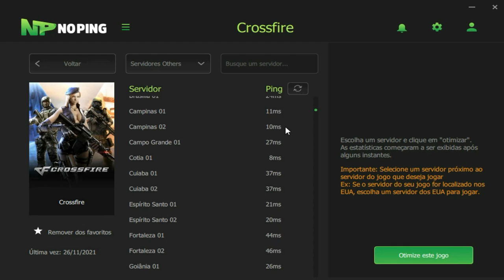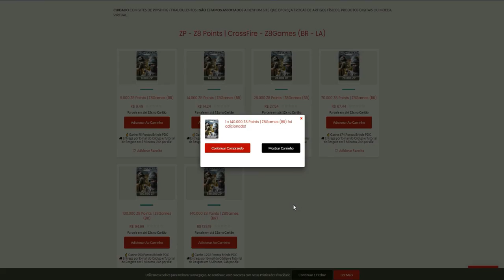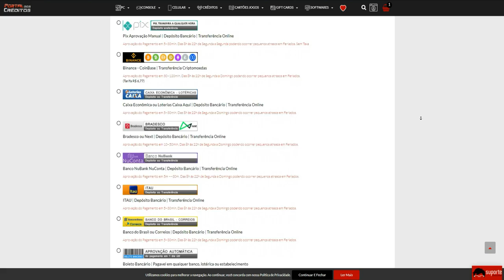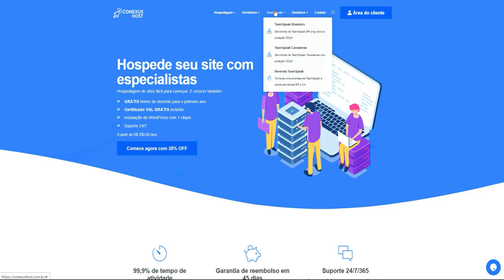Ficar na BASE GANHA JOGO.... confia